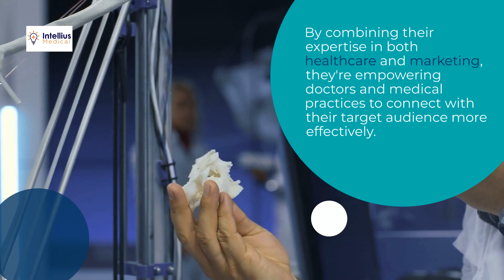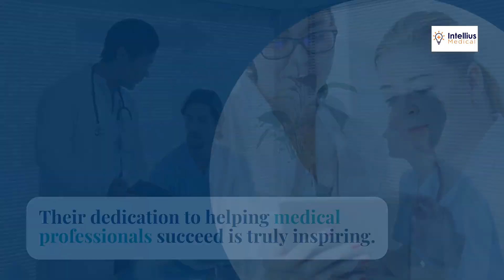Supercharge Your Medical Practice with Doctor Marketing Agency's Strategic Approach!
Are you ready to take your medical practice to the next level? In this video, we dive deep into the world of Doctor Marketing Agency, sharing powerful strategies and expert tips that will revolutionize your marketing approach.

Whether you're a seasoned professional or just starting, our comprehensive guide will help you unleash the true potential of your practice.

Join us now and discover the secrets to dominating the market and achieving unparalleled success with Doctor Marketing Agency!